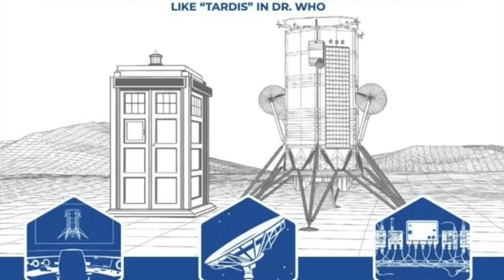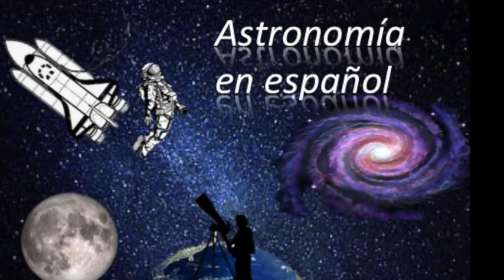La NASA vuelve a la Luna !!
El módulo de aterrizaje Nova-C, o IM1 u Odysseus, de Intuitive Machines, transporta cargas útiles científicas y comerciales de la NASA, se lanzó en un cohete Falcon 9 de SpaceX.
Entre los elementos de la NASA en su módulo de aterrizaje, la misión Intuitive Machines llevará instrumentos centrados en las interacciones entre elementos de la superficie, la meteorología espacial y las interacciones con la superficie lunar, la radioastronomía, las tecnologías de aterrizaje de precisión y un nodo de comunicación y navegación para futuras tecnologías de navegación autónoma.